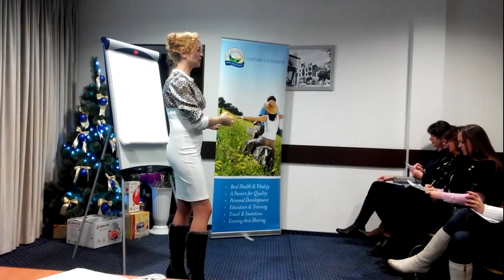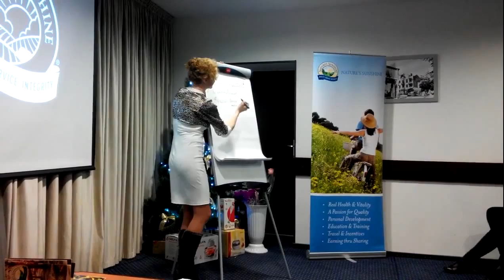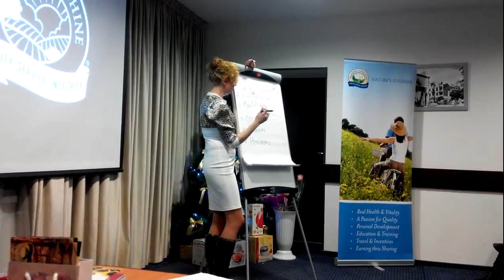Елена Бахтина. Как легко и просто составить личную оздоровительную схему